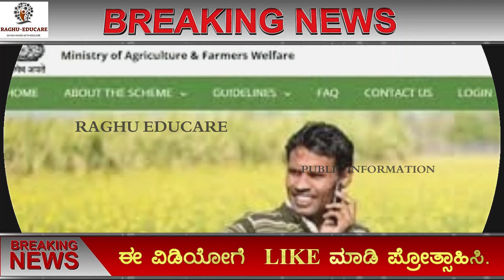ರೈತರಿಗೆ ಗುಡ್‍ನ್ಯೂಸ್|ಪಿಎಂ ಕಿಸಾನ್ ಸಮ್ಮಾನ 10 ನೇ ಕಂತು ₹4000|ಬೆಳೆಹಾನಿ ಪರಿಹಾರ ಹಣ| 15000 ರೈತರ ಖಾತೆಗೆ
ರೈತರಿಗೆ ಗುಡ್‍ನ್ಯೂಸ್|
ಪಿಎಂ ಕಿಸಾನ್ ಸಮ್ಮಾನ,
 10  ನೇ ಕಂತು  ₹4000,
ಬೆಳೆಹಾನಿ ಪರಿಹಾರ ಹಣ,
15000 ರೈತರ ಖಾತೆಗೆ,
10  ನೇ ಕಂತು,
ಬೆಳೆಹಾನಿ ಪರಿಹಾರ ಹಣ,
₹ 15000,
ನೇರವಾಗಿ ರೈತರ ಖಾತೆಗೆ,
ಸರ್ಕಾರಿ ಯೋಜನೆ,
ಬಸವರಾಜ ಬೊಮ್ಮಾಯಿ,
ಮೋದಿ ಯೋಜನೆಗಳು,
ರೈತರ ಯೋಜನೆಗಳು,
ರೈತರ ಸ್ಕೀಮಗಳು,
ಸರ್ಕಾರಿ ಸ್ಕೀಮಗಳು,
ಯಶಶ್ವಿನಿ ಯೋಜನೆ, ರೈತರ ಅರೋಗ್ಯ,ರಘು ಎಜ್ಯುಕೇರ್,
ಸಾಲ ಮನ್ನಾ,
Government project,
Basavaraja Bommai,
Modi projects,
Farmers' projects,
Farmers' schemes,
Government schemes,
Yashshwini Project,
ಮಳೆಯಿಂದ ಬೆಳೆಹಾನಿ,
raghueducare,